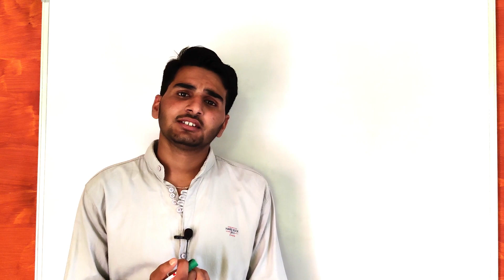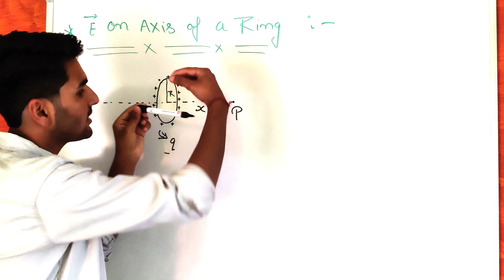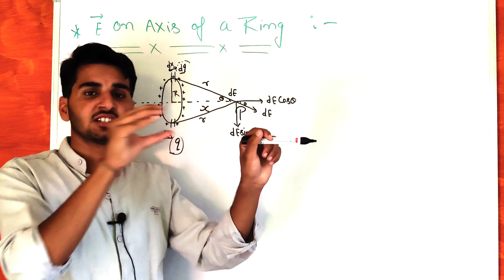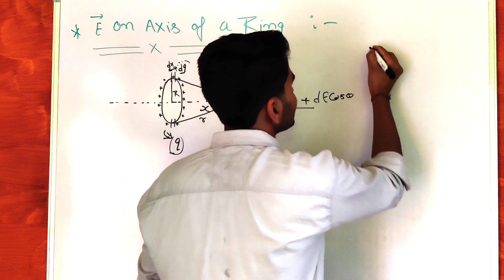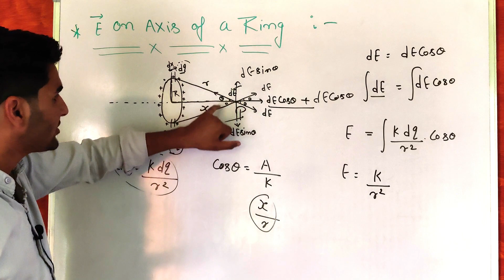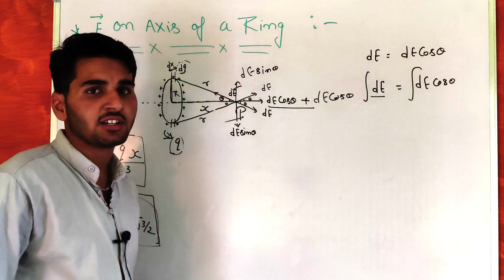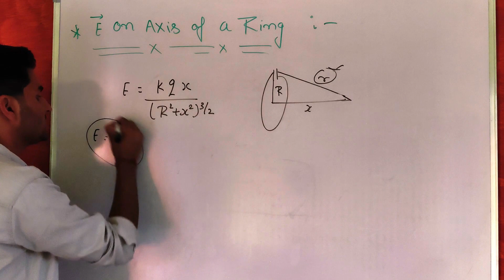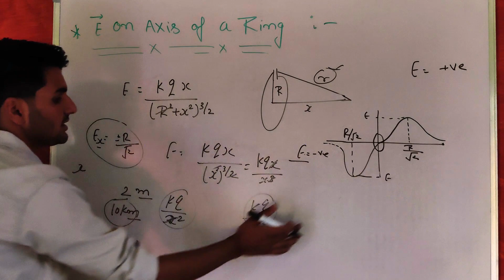Electric Field on the Axis of Ring | Class 12 Chapter 1 | physics stream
Series : CRACK NEET SERIES